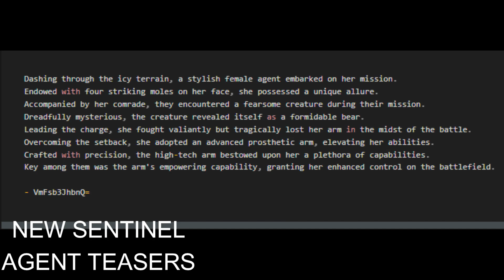VALORANT Episode 7 Act 1 | what new is coming lets see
These matches between NRG vs PRX and FNC vs EG was a hell lot of rollercoaster ride it was amazing games and we see potential of each teams even when they are down by big margin and never lose hope